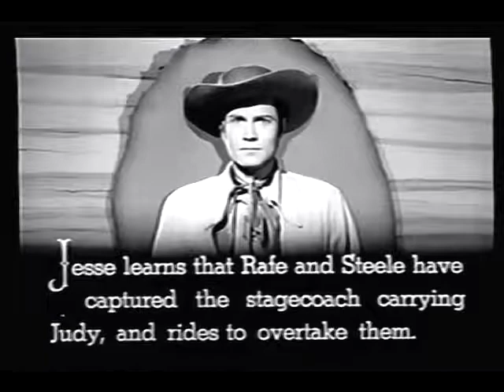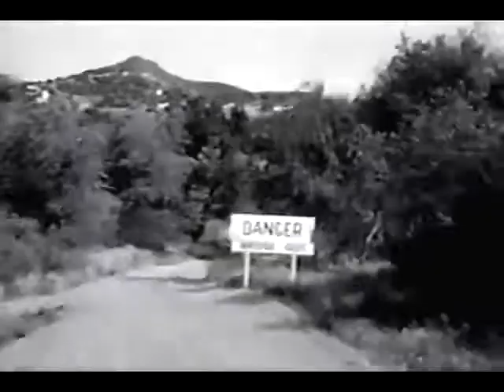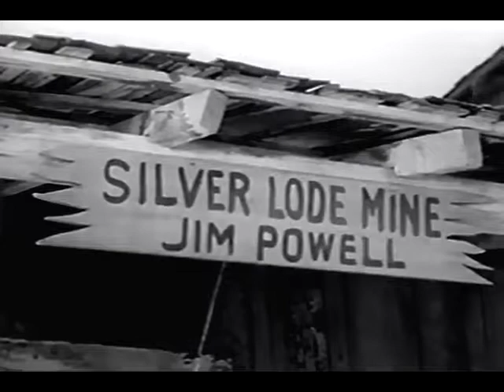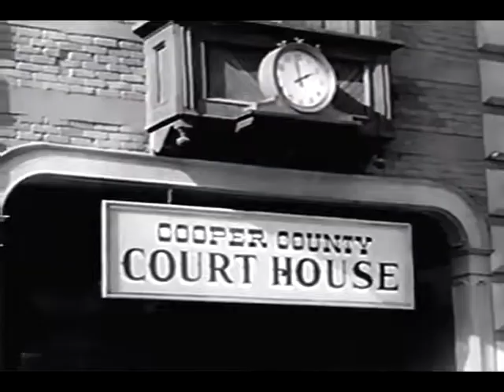Adventures Of Frank & Jesse James (1948) 02 Presented by Western Legends * Watchfree * Western *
Jesse James returns to Missouri, and he and brother Frank come to the aid of a young woman who owns a gold mine. Her father was murdered and she took over the mine, and now the villains who killed her father are trying to drive her out of the mine so they can take it over.